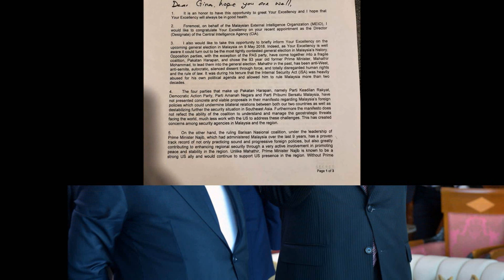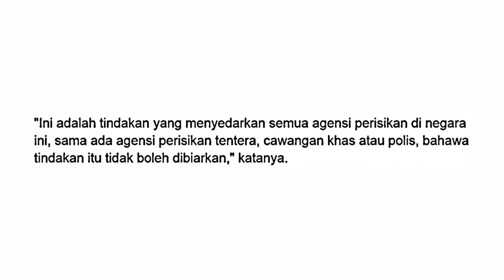"Keselamatan Malaysia Tergugat Kerana Surat CIA Bocor" - Peguam